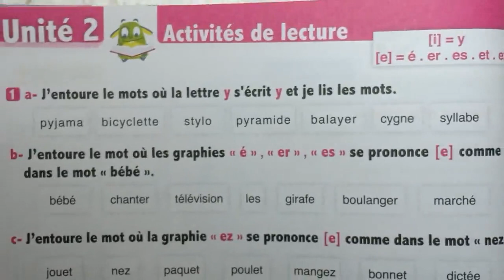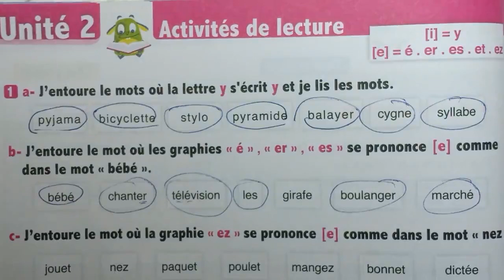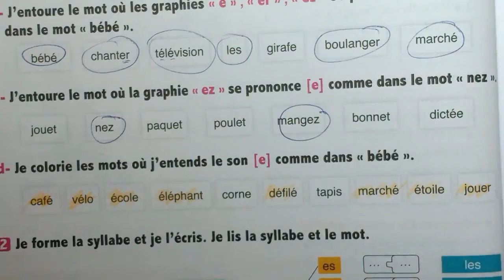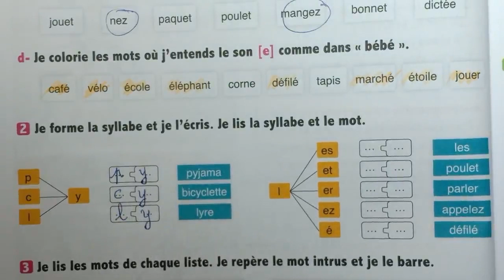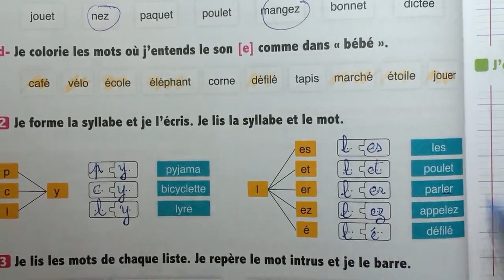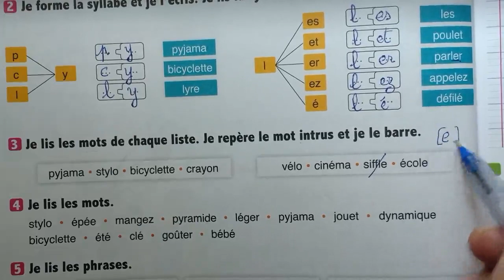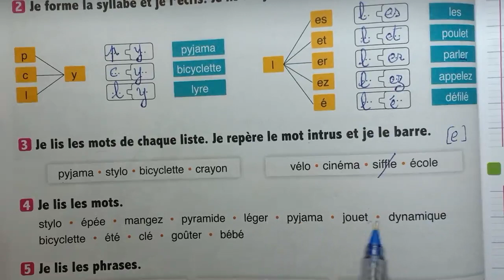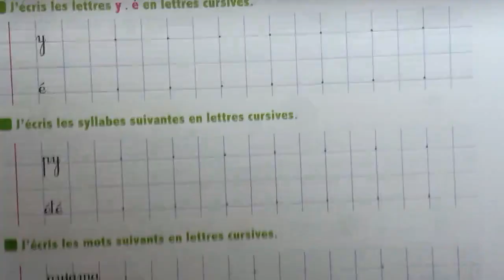L'Oasis Des Mots 3e Page 44 45